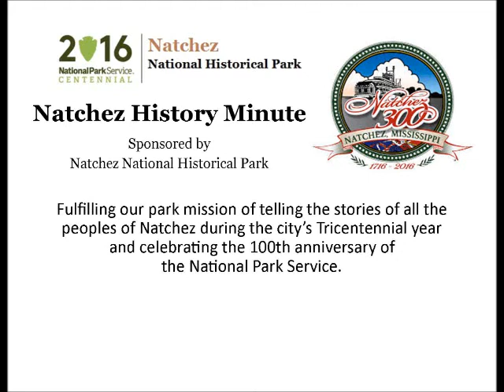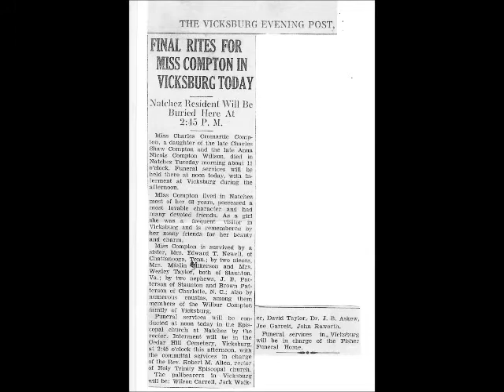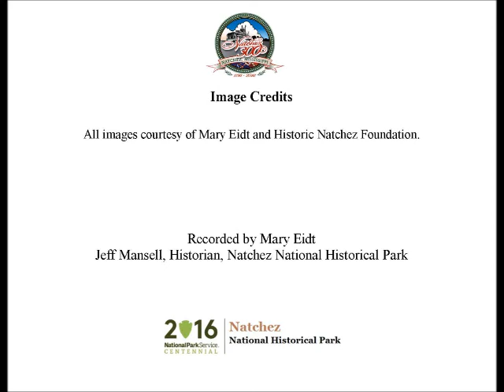May 17 Natchez's First Preservationist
Mary Eidt presents a Natchez History Minute about Miss Charlie Compton, considered by many to be Natchez's first preservationist. Miss Charlie stood defiantly on the steps of the old Spanish market in an unsuccessful attempt to halt its demolition in 1924.